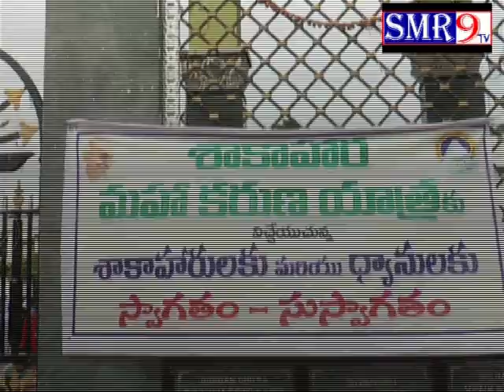VEGITERIYAN RYALLY SMR 9TV